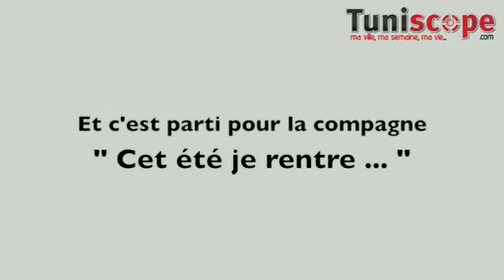C'est parti pour la campagne Je rentre cet été